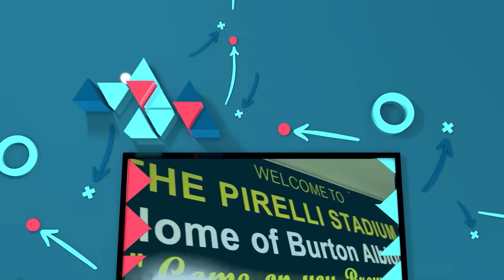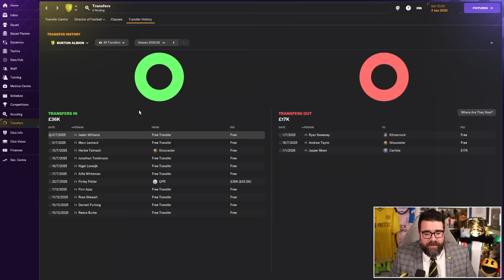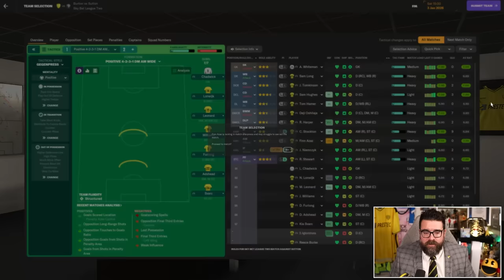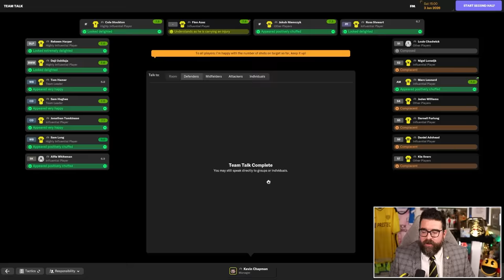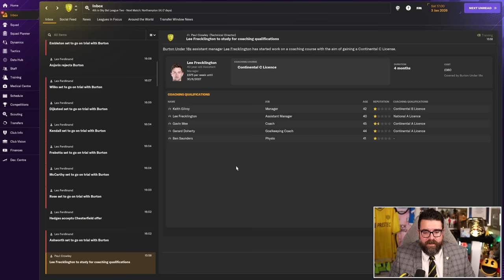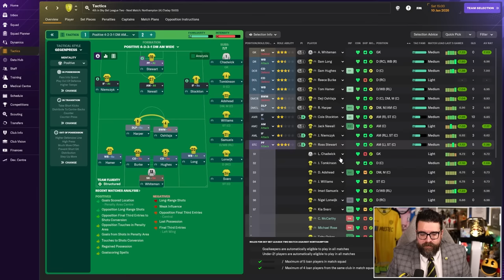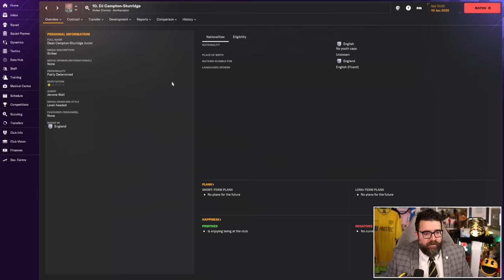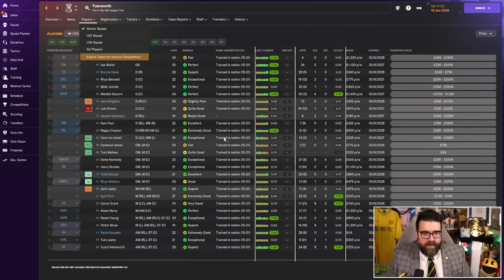£5 MILLION TO SPEND! | Part 2 | BURTON | Non-League to Legend FM24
ABOUT LOLLUJO